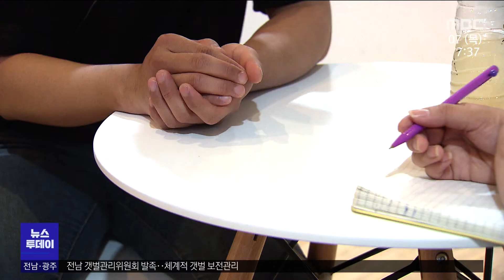지하수 접촉하자 '화상'..여수시 '원인 불명'[목포MBC 뉴스투데이]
여수산단의 한 대기업 공사현장에서
새어나온 지하수와 접촉한 작업자가
피부에 화상을 입는 일이 발생했습니다.

사고 당시 채취했던 수질 시료를 검사한 결과
단백질을 녹이는 염기성의 수치가
폐수 수준으로 높았던 것으로 나타났는데요.

환경청과 여수시가 조사에 나섰지만,
아직 정확한 원인은 밝혀지지 않고 있습니다.

◀ＶＣＲ▶
지난 5월 18일 여수산단 대기업 공장의
지하 소방배관 공사 작업에 투입됐던 30대 남성.

배관 작업이 이뤄진 곳은 강한 염기성 물질인
가성소다를 제조하는 공장이었고,

c.g)당시 지하 배관이 있는 3m 깊이까지
땅을 파내고 들어가 소방배관을 연결하는 작업이었습니다.

c.g)공장 부지가 바다를 메운 간척지였던 탓에
땅을 파내자 구덩이로 지하수나 바닷물이 차올랐고,
작업자들은 그 물을 양수기로 빼내며 작업을 하고 있었습니다.

남성은 여느 때처럼 작업을 위해 물 속에 손을 넣었는데,
평소와 다른 따가움을 느꼈습니다.

◀ＳＹＮ▶
*여수산단 배관공사 작업자*
"사람들이 다 웅성웅성 거렸어요. 야 저거봐라 독극물 아니냐.
중요한 건 손을 (물에) 넣자마자 모두가 따가움을 느꼈고요."

남성과 작업자들은 손이 따갑다고 작업자에게 알렸지만,
작업 3일째가 돼서야 고무장갑을 지급받았습니다.

하지만 이미 남성의 손은 이미 이곳 저곳이 까지고,
2도 화상까지 입은 상태였습니다.

◀ＳＹＮ▶
"안전관리자는 "그냥 바닷물이다. 소금기가 세서 그런다."
퇴근하고 씻고 집에 가서 앉아 있으면 그때부터 가렵고
따갑고 그러니까."

당시 이상함을 느꼈던 남성은
현장에 고여 있던 물을 담아놨는데,

공장 측의 자체조사 결과 해당 물의 수소이온 농도는
암모니아보다 염기성이 높은 pH12.5를 띠고 있었습니다.

염기성은 단백질을 녹이는 성질이 있는데,
특히 pH12.5 이상의 물은 법정 폐수로 분류되고 있습니다.

영산강유역환경청과 여수시는
현장에서 토양과 수질을 측정해 조사에 나섰지만
pH가 높게 나온 이유는 아직까지 밝혀내지 못하고 있습니다.

환경단체는 간척과 매립으로 이뤄진 여수산단 일대의
토양오염 정밀조사가 필요하다고 주장하고 있습니다.

◀ＩＮＴ▶
*박수완 / 전남녹색연합 사무국장*
"간척지를 매립하는 과정에서 다양한 토양들이 유입될 수
가 있었을 텐데요. 토양오염 정밀조사가 좀 필요하고요."

한편 사고가 난 기업 측은 자체 수질검사 결과 해당 물에서
공장에서 생산하고 있는 가성소다 성분이 검출되지는 않았으며,

작업자가 손에 입은 상처는
공장에 고인 지하수 때문이 아니라
장갑 등의 물질로 인한 가능성도 있다는 입장을 밝혔습니다.

◀ＥＮＤ▶